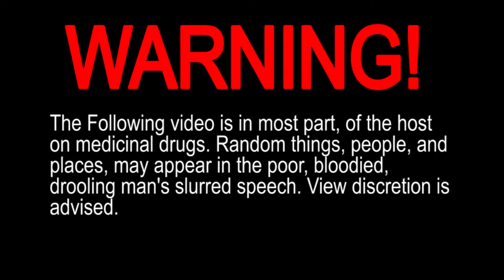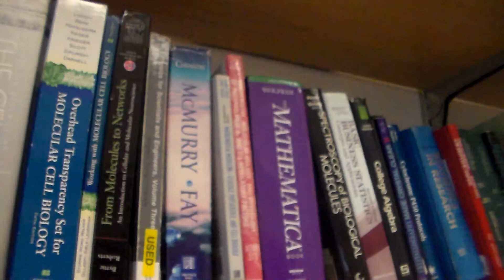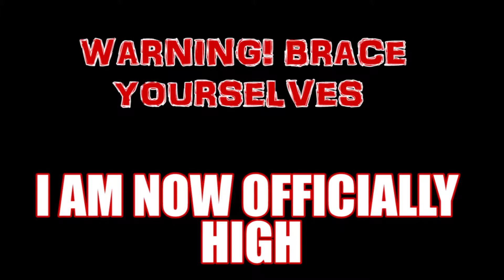Wisdom Teeth SURGERY (Revamp from 2 Years Ago)//Vlog 21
Its been 2 years since I made this video and I edited it down to the best 9 minutes. It used to be 20 minutes long but so much of the vlog was excessive and unnecessary so enjoy the best parts salvaged!